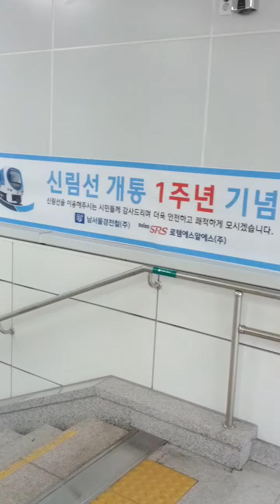Dae Bang Station(S402)-11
Sun 28th May 2023(AH 1444 Dhul-Qadah 8th)...